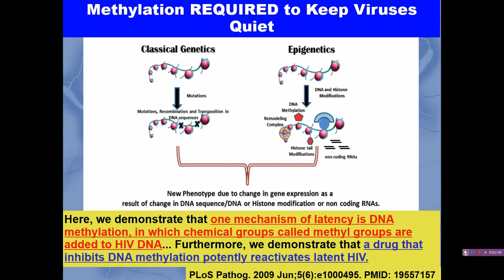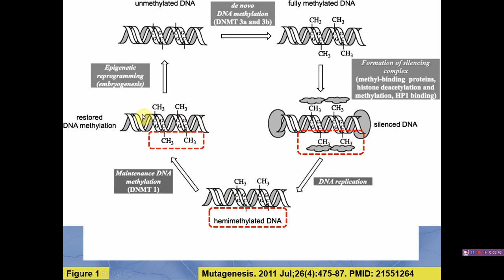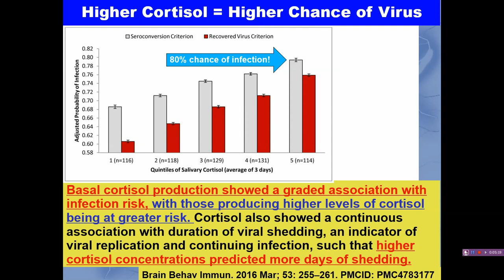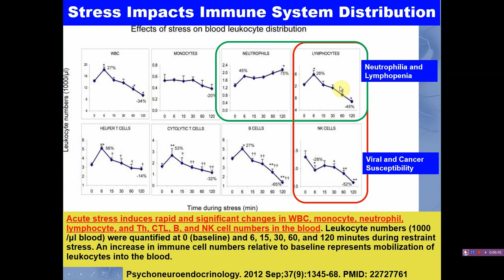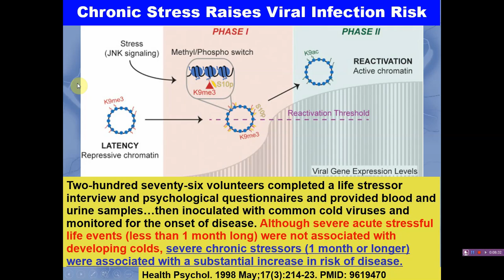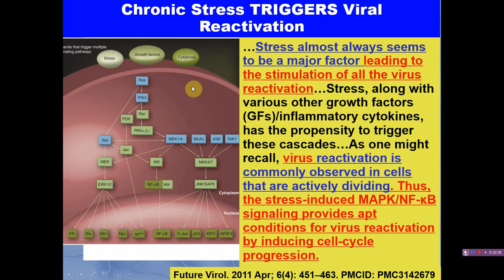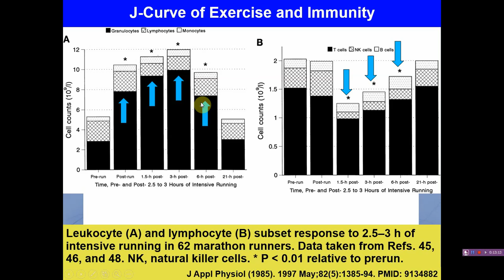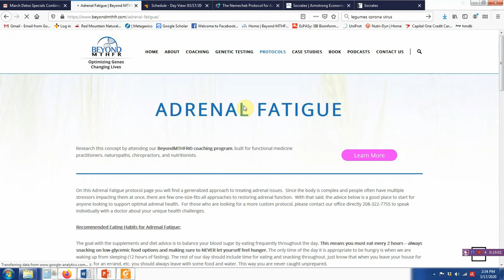MTHFR and COVID-19 - Stress Harms the Immune System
This short video explains how stress impacts and harms our immune system. Stress reduces levels of white blood cells called lymphocytes and NK (natural killer) cells. When we are worried, anxious, and focused on the fear it absolutely changes our immune system. The science is crystal clear that excessive stress in any form harms us and makes it more likely we will catch a virus or reactivate an old virus from years back. Your best option is to take this time to enjoy your family, friends, and hobbies. and turn off the mainstream media!

For help dealing with complex hormonal and genetic pathway issues...you may contact Dr. Rostenberg directly.